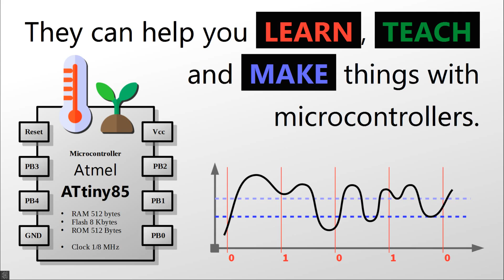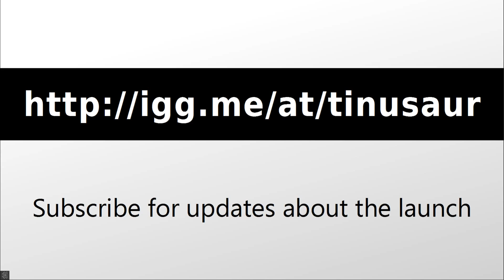ANNOUNCEMENT: The Tinusaur Crowdfunding Campaign on January 22nd 2018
A small robot car that you could build yourself and program it to follow a black line on the floor.

A small game platform, that you could build and program yourself.

Those were the Tinusaur project goodies.

They can help you learn, teach and make things with microcontrollers.

And have fun at the same time.

This is what the Tinusaur project is about.

Next Monday, on January 22nd we are launching a crowdfunding campaign to make more of those fun projects.